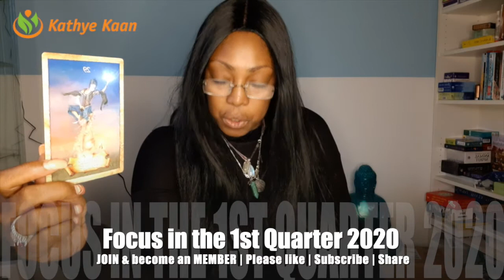ARIES 2020 FORECAST 💕JANUARY 💕FEBRUARY💕 MARCH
Kathye